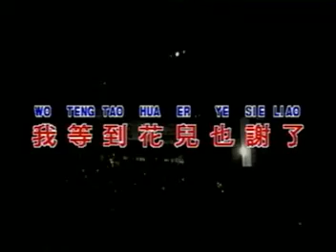Wo Ten Tau Hua Erl Ye Sie Liau - Jacky Cheung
Penyanyi : Jacky Cheung
**Mau Koleksi lagu ini? Ikutin petunjuk sbb :

我等到花儿也谢了
I’ve waited till flowers withered away – Jacky Cheung
Wo Deng Dao Hua Er Ye Xie Liao-Zhang Xue You
Verse 1
每个人都在问我到底还在等什么
Mei ge ren dou zai wen wo dao di hai zai deng shen me
Everyone asks me what I am waiting for
等到春夏秋冬都过了难道还不够
deng dao chun xia qiu dong dou guo le nan dao hai bu gou
Is waiting for countless four seasons not enough ?
其实是因为我的心有一个缺口
qi shi shi yin wei wo de xin you yi ge que kou
Actually it’s because my heart has a hole in it
等待拿走的人把它还给我
deng dai na zou de ren ba ta huan gei wo
Waiting for the person who took it away to give it back to me
Verse 2
每个人都在说这种爱情没有结果
mei ge ren dou zai shuo zhe zhong ai qing mei you jie guo
Everyone says this kind of love won’t result in anything

我也知道你永远都不能够爱我
wo ye zhi dao ni yong yuan dou bu neng gou ai wo
I also know you will never be able to love me

其实我只是希望你有时想一想我
qi shi wo zhi shi xi wang ni you shi xiang yi xiang wo
Actually I only wish that you can think about me sometimes

你却已经渐渐渐渐什么都不再说
ni qie yi jing jian jian jian jian shen me dou bu zai shuo
Yet you gradually say nothing at all
Verse 3
我睡不着的时候 , 会不会有人陪着我
wo shui bu zhao de shi hou , hui bu hui you ren pei zhe wo
When I am unable to sleep, is there anyone to accompany me

我难过的时候 , 会不会有人安慰我
wo nan guo de shi hou , hui bu hui you ren an wei wo
When I am in sorrow, is there anyone to comfort me

我想说话的时候 , 会不会有人了解我
wo xiang shuo hua de shi hou , hui bu hui you ren liao jie wo
When I am in need to talk, is there anyone who understands me

我忘不了你的时候 , 你会不会来疼我
wo wang bu liao ni de shi hou , ni hui bu hui la teng wo
When i can’t forget you,will you come and dote me?
Chorus
你知不知道 , 你知不知道
ni zhi bu zhi dao , ni zhi bu zhi dao

wo deng dao hua er ye xie liao
I’ve waited till flowers withered away..